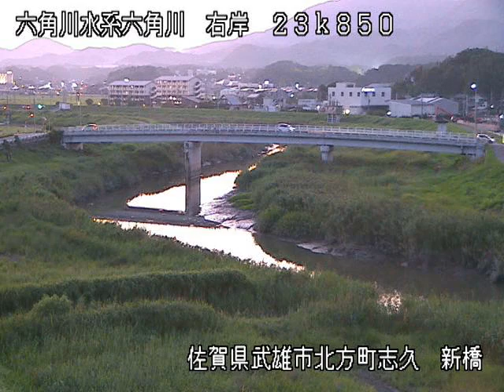利根川 利根川水系 茨城県猿島郡五霞町 利根川橋(国道4号) ライブカメラ (2023/08/25) 定点観測 Tone River Live Camera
利根川水系 利根川 : 栗橋水位/茨城県猿島郡五霞町

この映像は埼玉県久喜市と茨城県古河市にある利根川を渡る国道4号の利根川橋を写した

ライブカメラを定点観測したものです。

近隣には利根川・渡良瀬川の合流点、宇都宮線、東武日光線の栗橋駅、

栗橋国際カントリー倶楽部などがあります。